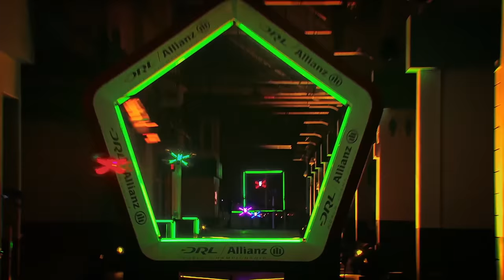The Rotor Riot Team Pilots!!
Please welcome the new official lineup of Rotor Riot Pilots!

–2°
By: Nightime Burnout

Flute
By: Chinoldinho

Glass River
By: Vulpey

Clouds
By: Chinoldinho